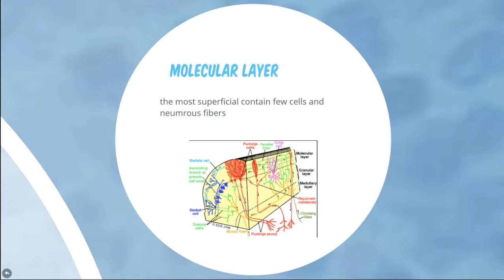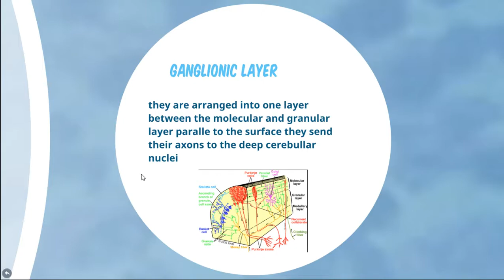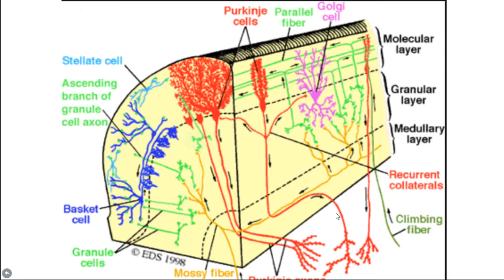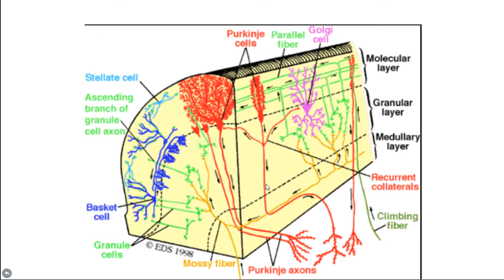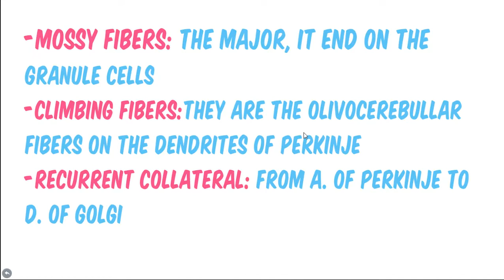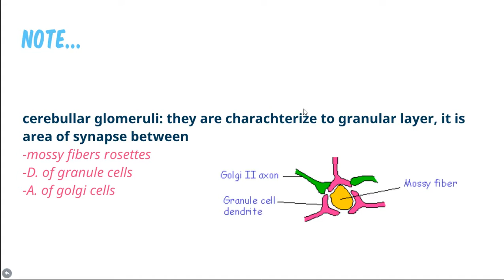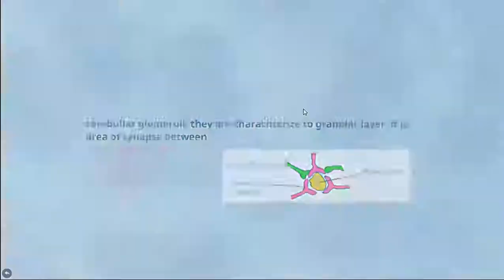Histology: The cerebellum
layers and fibres architecture of the cerebellum